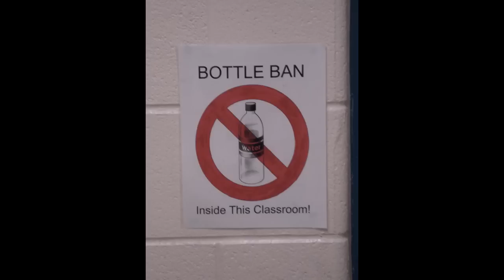Tap Water Vs. Bottled Water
Tap water or bottled water?  Have you ever wondered which is REALLY better for you?   Well, I did... and I found out.